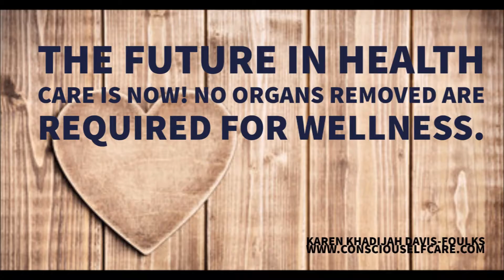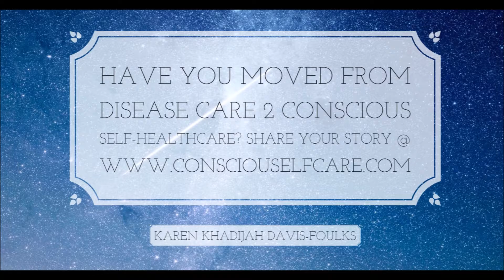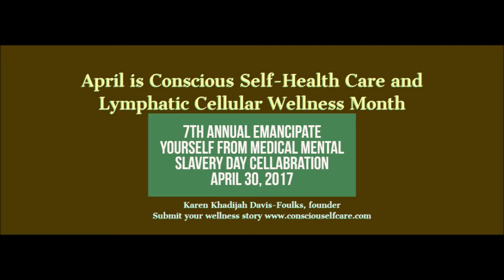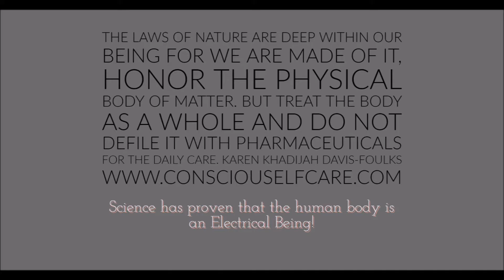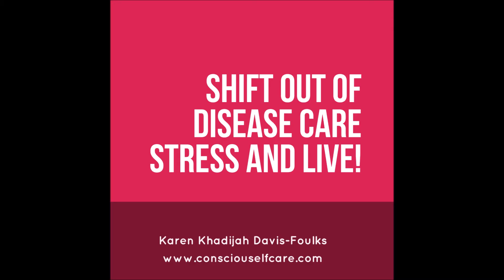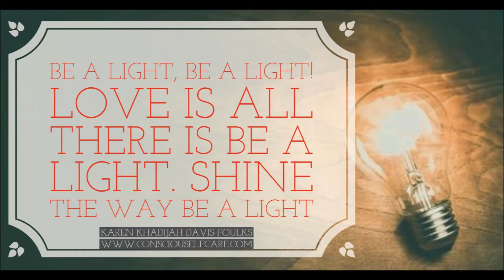Conscious Self Healthcare Conversation Hour 3/14/2017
Greetings everyone

I am the host of My Real Life Radio Show Heart2Heart Healthy Living - The Conscious Self-Healthcare Hour on innerlightradio.com I am taking a break from doing a live radio show after six years. My show holds the space for you to share your wellness story. So I need you to send in your wellness story so that we can have a conversation on wellness and optimal living. April is Conscious Self-Healthcare and Lymphatic Cellular Wellness Month and April 30th is Emancipate Yourself from Medical Mental Slavery Day. Cell-a-brate your self-success and share this information with your community.

Support the movement and the journey of Karen Khadijah Davis-Foulks sharing how she moved from disease care to conscious self-healthcare.

Be a part of the book and mini-documentary give a gift, send in your gift and upload your 5 to 10-minute video.